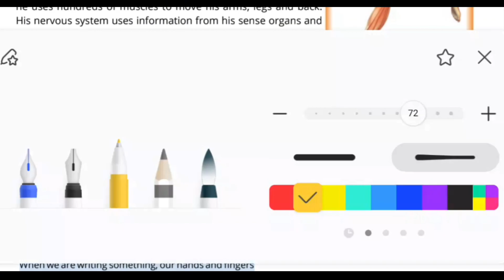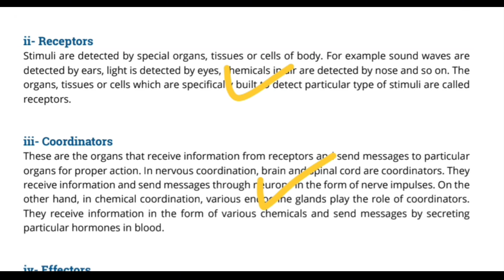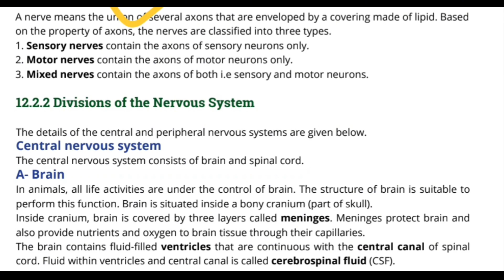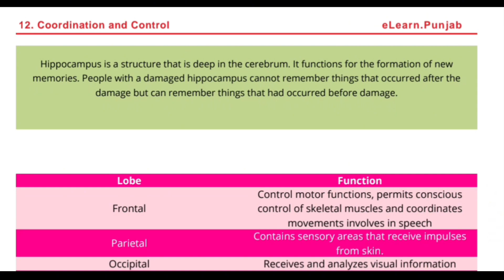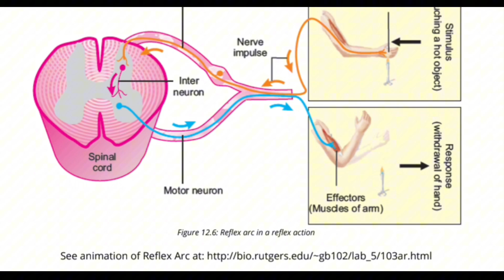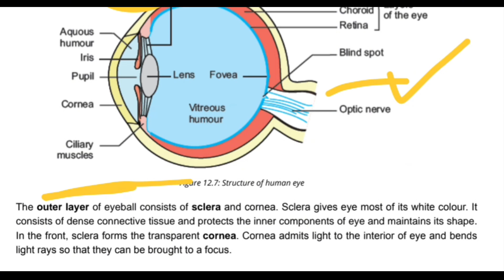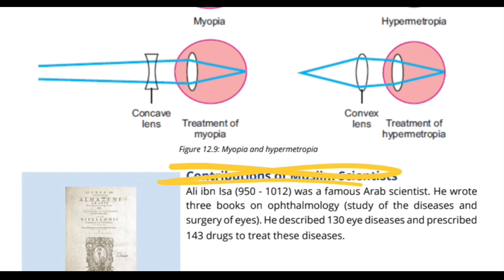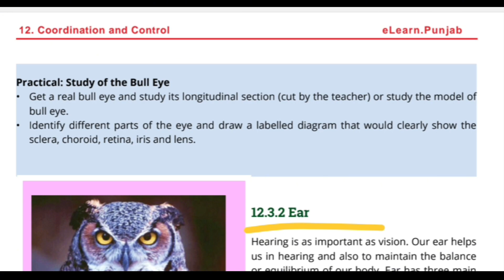Important Question 2024- Biology Class 10th Guess Paper 2024, chapter 12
Hi! My dear students. I am Fatima your chemistry mam. Unlock the magic of chemistry with me! 🧪🔬 As your Chemistry Maven, I'm here to teach youaboit Analytical questions regarding chemistry.

Topic: Class 10 Biology Important Question 2024- Biology Class 10th Guess Paper 2024

Previous video

10th Class Biology Pairing Scheme 2024 | Biology 10th class paper scheme 2024
10th Class Biology Guess Paper 2024 | Biology Class 10 Important Questions
Class 10 Biology Important Question 2024- Biology Class 10th Guess Paper 2024
10th Class biology Guess Paper 2024 | Biology Class 10 Important Questions
10th Class Biology Pairing Scheme 2024 | Biology Scheme 10th Class 2024
10th Class biology Pairing Scheme 2024 | Class 10th biology Scheme 2024
10th Biology Guess Paper 2024 | Important Question for Board Exams 2024 Biology
Biology Class 10 Important Questions 2024 | 10th Class Biology Guess Paper 2024
10th Class Chemistry Guess Paper 2024, Class 10th Chemistry guess paper 2024
10th Class Chemistry Guess Paper 2024, Class 10th Chemistry guess paper 2024, Chem guess guess 2024
9th Class Chemistry Guess Paper 2024, Class 9th Chemistry guess paper 2024
10th Class Chemistry Guess Paper 2024, Class 10th
Chemistry guess paper 2024, Chem guess guess 2024
10th chemistry guess paper 2024,
10th class chemistry guess paper 2024,chemistry
10th class guess paper 2024,
10th chemistry important question 2024,10th
important numerical 2024,chemistry guess paper
2024,10th chemistry guess 2024
chemistry important mcqs if class 10
10 class chemistry mcqs
chemistry guess paper 10th class 2024 10th class chemistry guess paper 2024
10th class chemistry guess paper 2024
10th chemistry guess paper 2024
10 class chemistry guess paper 2024
10th class chemistry guess
10th class chemistry guess paper 2024
10th class chemistry important questions 2024